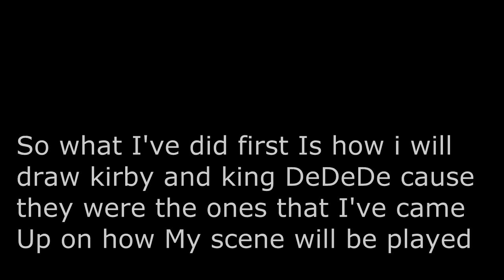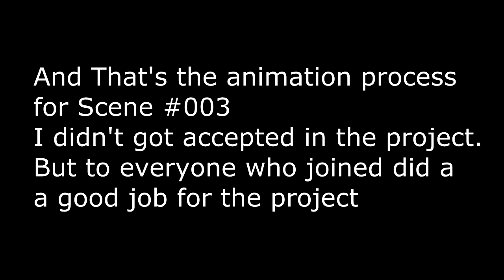[OLD] My Kirby reanimated Entry Scene That didn't get In the project (Process)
First Video In 2019. I am making a video which will be a channel trailer But I wanted to Upload this just because the project is up and finished.